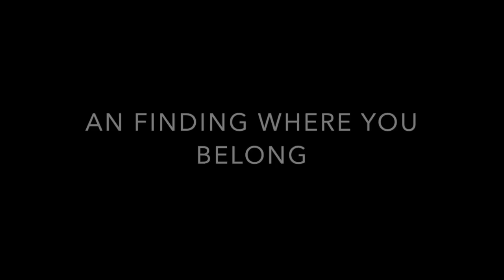Little Mermaid Rhythm & Rhyme Sizzle Reel 2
This video is about Little Mermaid Promo